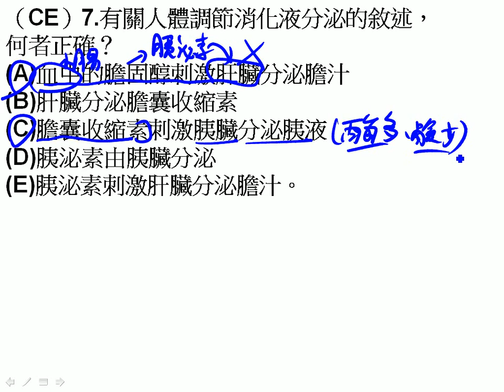高三ch6,9 1,9 3複選07三慧